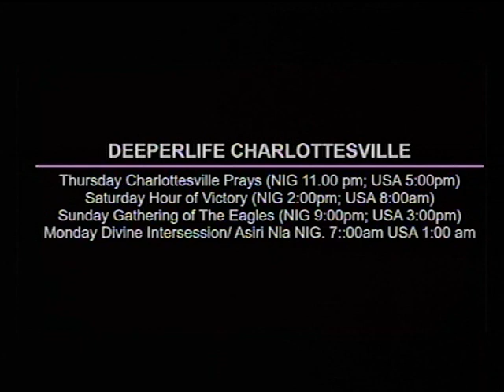DEEPER LIFE BIBLE CHURCH, CHARLOTTESVILLE LIVE STREAM (Edited)